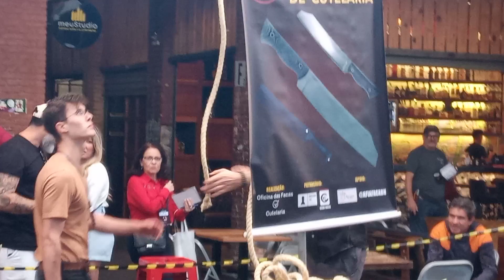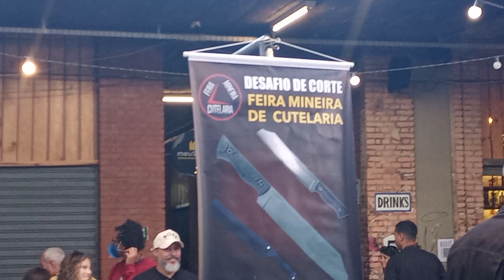Desafio de corte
feira de Cutelaria de Minas Gerais